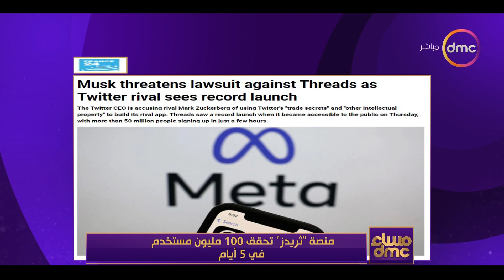مساء dmc - منصة "ثريدز" تحقق 100 مليون مستخدم في 5 أيام